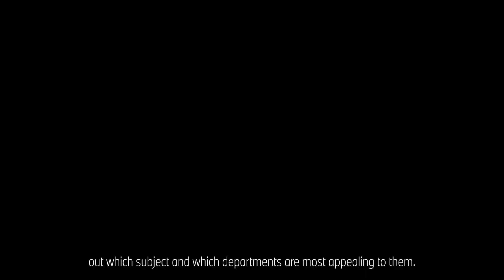Fastlane Scholarship Programme | BMW Group Careers.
Hey everyone, meet Niklas and Alex, two talented individuals who are blazing a trail in the automotive industry as members of the BMW Group's Fastlane scholarship programme!

Niklas is currently using his expertise to plan the production lines for the next generation of batteries for our electric vehicles. Alex makes great strides in the battery department and is currently focusing on his master's thesis, in which he studies the simulation of all-solid-state batteries, a groundbreaking next-generation battery technology.

If you're passionate about the automotive industry and seeking a scholarship programme that allows you to explore different subjects and departments, Niklas and Alex highly recommend the Fastlane programme. The application phase is currently underway. Don't miss your chance to join this extraordinary scholarship.